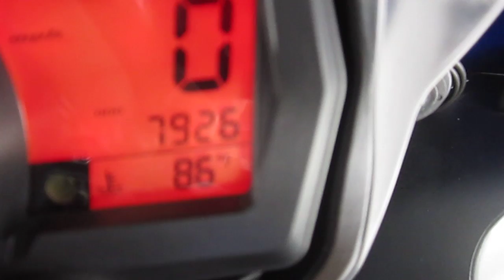2007 SUZUKI GSX-R 600 @ iMotorsports A1735